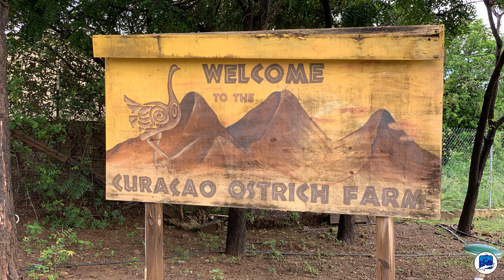Sightseeing auf CURACAO Vol.6 - Besuch auf der Straußenfarm 4K/60FPS 🦚 Montaña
Nachdem wir die Hato Höhle und den Indian Trail in der Nähe des Flughafens von Curacao besucht hatten, ging es weiter Richtung Süden in die Region Montana. Hier befindet sich eine Straußenfarm mit allerlei Getier, einem kleinen Museum für afrikanische Geschichte sowie ein Restaurant mit Delikatessen vom Vogel Strauß. Leider ist auch hier coronabedingt eher tote Hose und wir sind die einzigen zu diesem Zeitpunkt die u.a. die 40minütige Safaritour durch den Park machen. Das Wetter ist natürlich auch wieder mal erste Sahne "Ironie aus" aber ansonsten lohnt sich ein Besuch auf dieser Straußenfarm.